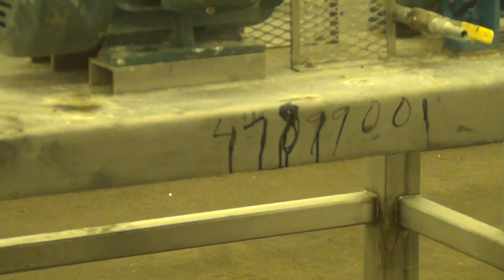Used- Cornell Machine Versator, Model D16 - stock # 47899001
Used- Cornell Machine Versator, Model D16, 316 Stainless Steel. 16" diameter disc, rated 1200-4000 rpm, 1-20 gallons per minute. Dished front cover with sight glass. Driven by a 10 hp, 3/60/230/460 volt, 1730 rpm Reeves variable speed motor, minimum / maximum rpm 1313/3940, Serial# 9461. Includes (1) Sihi carbon steel vacuum pump, Model LPHR45312ABAAA0A0, Serial# CA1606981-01, driven by a 7.5 hp motor. Mounted on a stainless steel frame.